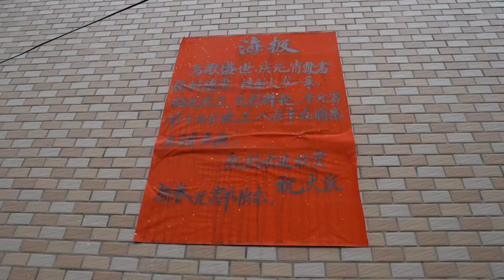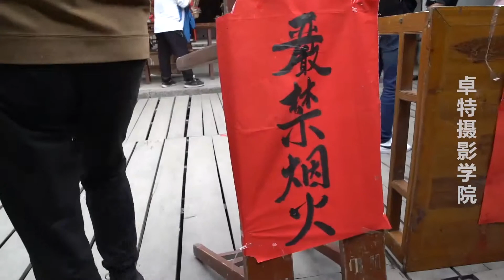Leo-攝人視角之豐順火龍尋龍記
攝人視角之豐順火龍尋龍記，街拍以及舞火龍現場實拍，帶妳壹起感受獨特火龍文化！
每逢元宵節，這裏村民便舉行火龍表演活動，祈求風調雨順，年年豐收，歲歲平安，祥和吉利。火龍舞動時火花四射，場面壯觀，吸引周邊幾萬名群眾前來觀賞。